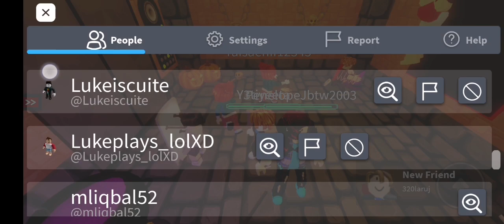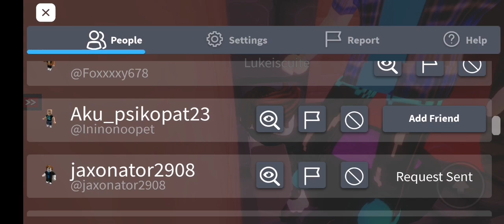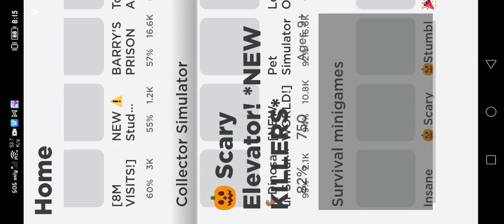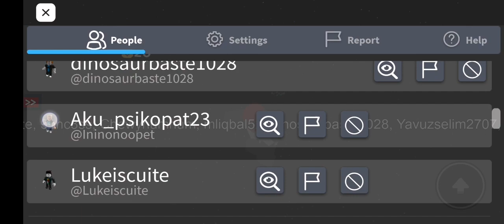16 October 2022